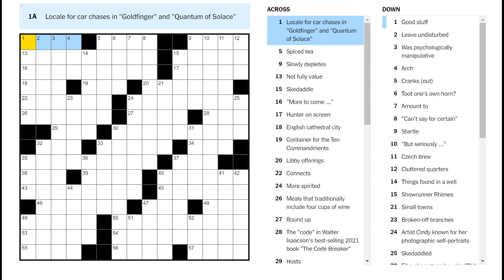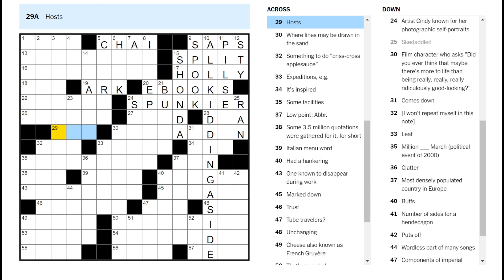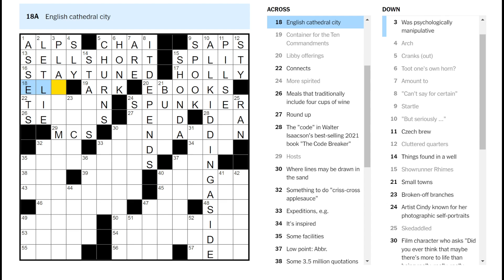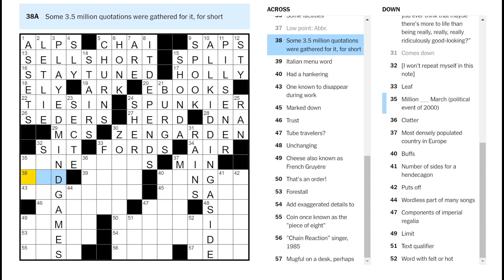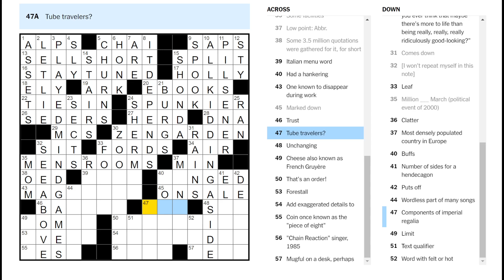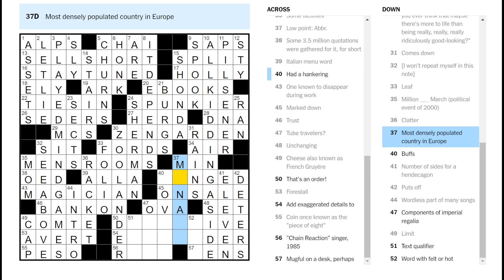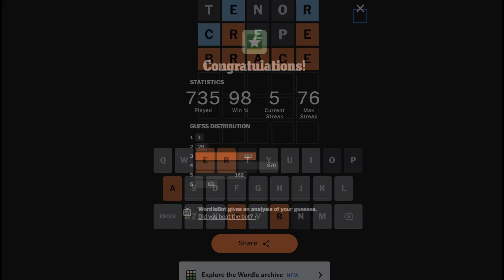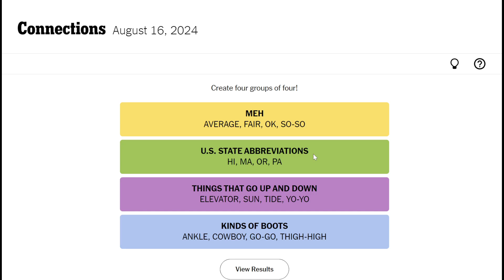One known to disappear during work (Friday crossword & puzzles)